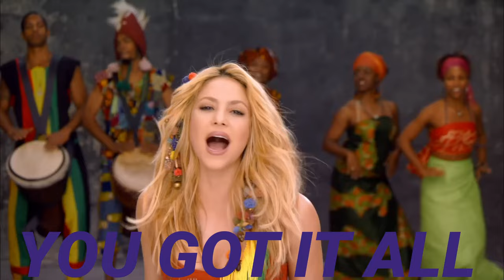CORA U14AA 2022/23 - Waka Waka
U14AAs team up with Shakira for their run up to provincials.
The hype is real. Ringette yo!